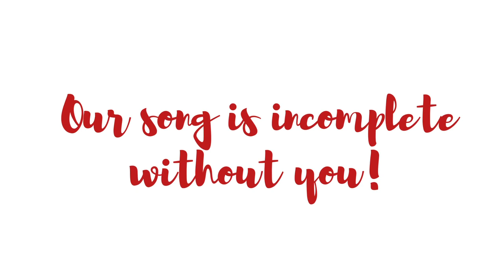BRMA Musical Christmas Card 2023